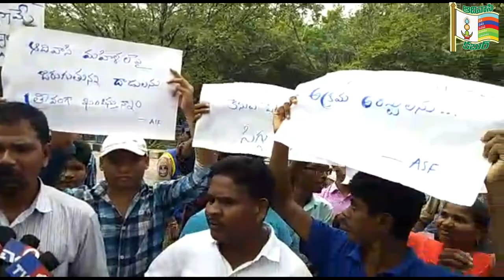ఆదివాసీ ప్రొఫెసర్స్ పై పెట్టిన అక్రమ కేసులను ఎత్తివేయాలని నిరసనలు|| students protests in OU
ఆదివాసీ ప్రొఫెసర్స్ పై పెట్టిన అక్రమ కేసులను ఎత్తివేయాలని
 ఆదివాసీ విద్యార్థులు ఉస్మానియా యూనివర్సిటీ లోని ఆర్ట్స్  ముందు  నిరసనలు చేసారు. లంబాడాలు ఆదివాసీలను రెచ్చగొడుతుంటే ప్రభుత్వం చూస్తూ ఊర్కుంటోందని ఆరోపించారు .